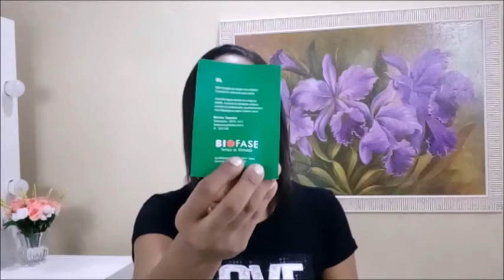Tratamento Anti Queda e Crescimento do Cabelo com Pill Food Turbinado e Minoxidil 5%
Tratamento anti-queda imbatível, e auxilia no crescimento dos cabelos, com o famoso Pill Food Turbinado e o Minoxidil 5%, de fácil acesso em farmácia de manipulação, eu comprei o meu na BIOFASE por um valor super vantajoso o site é super seguro. Estou apenas na primeira semana do meu tratamento e muito ansiosa por bons resultados.

Se quiser me mandar algum produto para testar pelo correio: CAIXA POSTAL: 175 – G CEP: 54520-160 Cabo de Sto. Agostinho / PE

Snap: @MárciaSousa